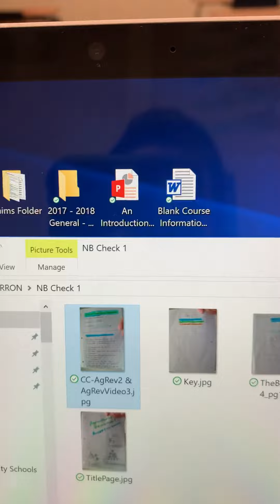NB check 1 Tutorial (part 5)